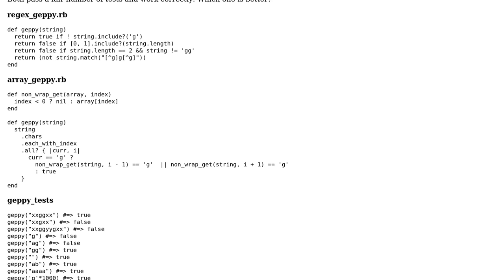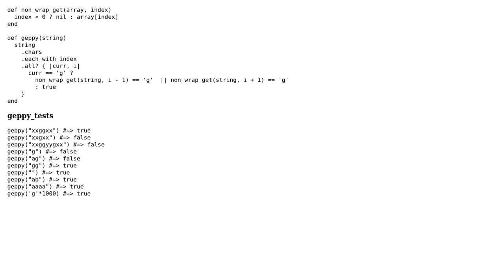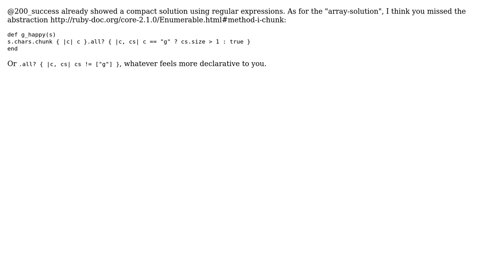Code Review: The Geppy String: Regex vs Iteration (2 Solutions!!)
Code Review: The Geppy String: Regex vs Iteration

With thanks & praise to God, and with thanks to the many people who have made this project possible! | Content (except music & images) licensed under CC BY-SA | Music | Images & others | With thanks to user tokland user Jamal user Caridorc user 200_success and the Stack Exchange Network Trademarks are property of their respective owners. You are responsible for your own actions.